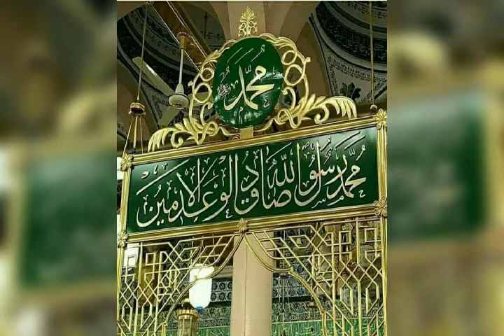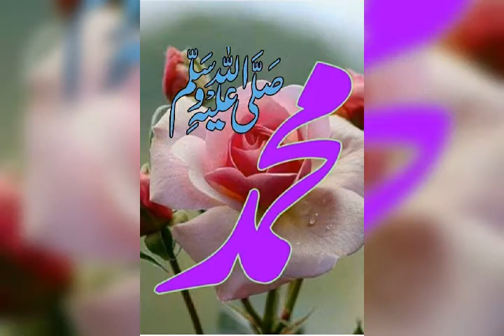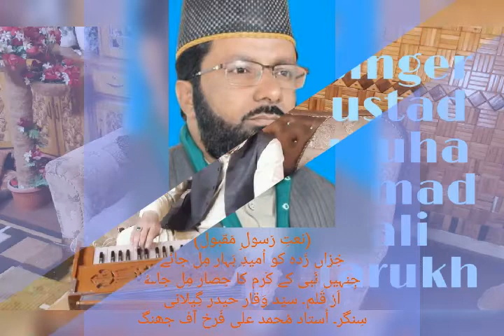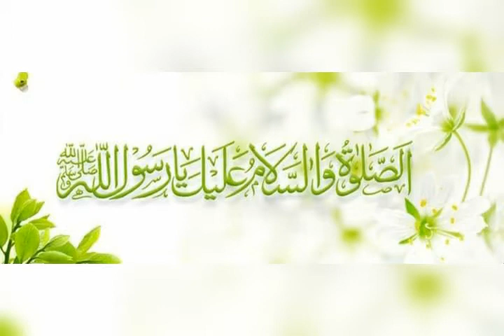KHIZAN ZADA KO UMEDAY BAHAR- natya kalam.poet sayed waqar hader gilani.singer ustad m ali farukh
We have much more videos of kafiaan of sultan baho , sakhi sarwar, Sial sharif and other songs, folk songs, ghazals, filmy songs and much more about your thinking please subscribe for more videos - Contact with Singer please call on thease numbers. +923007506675